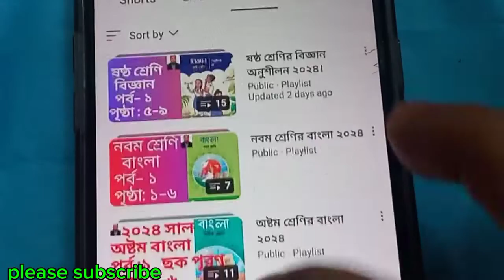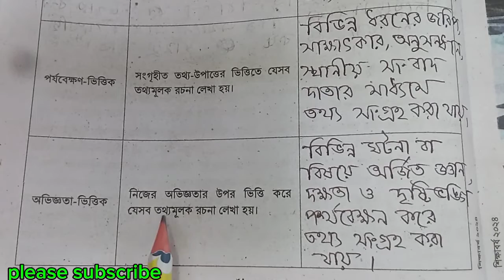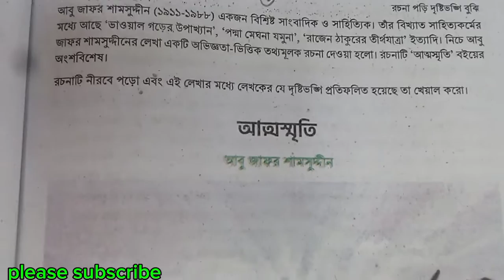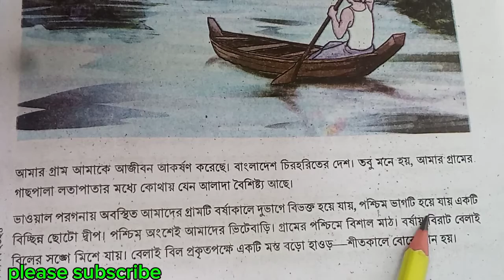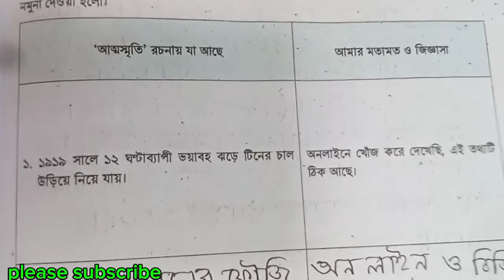নবম শ্রেণির বাংলা ৫১-৫৯ পৃষ্ঠা ২০২৪সাল।ছক পূরণ।class 9 Bangla page 51-59